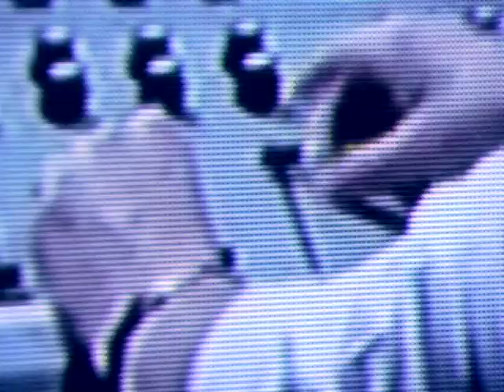Elisa Sednaoui, de mannequin à actrice !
Tomcast avec Elisa Sednaoui, mannequin, égérie de Chanel et depuis peu actrice, à l'occasion de la sortie du film Bus Palladium de Christopher Thompson.
1ère diffusion le 17/03/2010